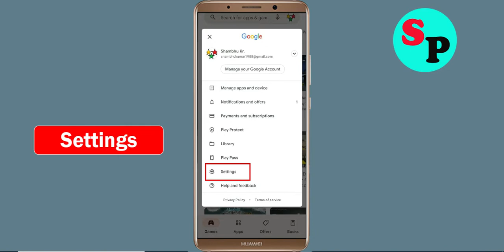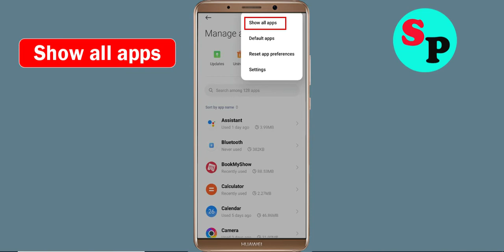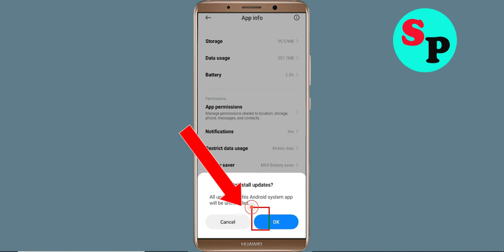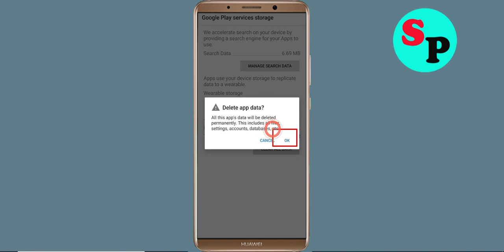Fix Can't Absher App on Playstore | Can't Downloads App Problem Solve - Play Store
In this video i am going to solve how to solve can't install Absher app problem on playstore | can't download app on google play store in your android mobile problem solve | how to fix can't install app google play store | how to fix can't download apps from play store problem | how to solve can't install app problem all this is covered in this video tutorial.

Hello viewers if you want to know about i can't install or download Absher app problem in Days After then this video is for you because in this video i have given solution how to fix Absher can't Install App or Google Playstore can't download app so please watch full video properly.

1) can't install Absher app problem solve in Google play store
2) how to fix can't install Absher app google play store
3) how to fix can't download and understood apps from play store problem
4) how to solve can't install app problem
5) how to Fix can't install app
6) how to solve can't install app in play store
7) how to fix can't install apps on play store
8) how to fix play store can't download
9) can't download Absher apps from Google play store
10) can't install Absher app problem